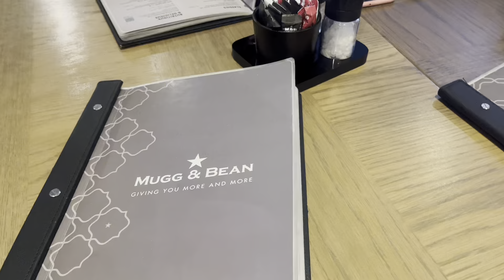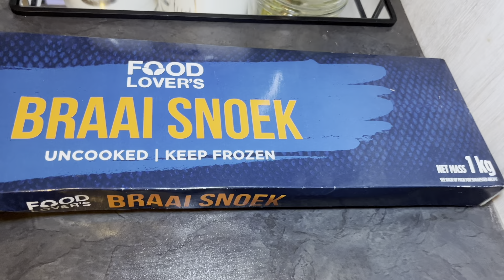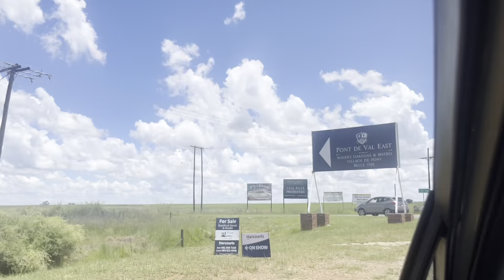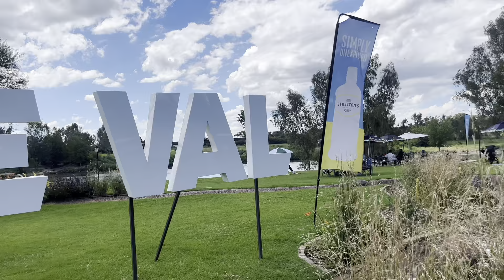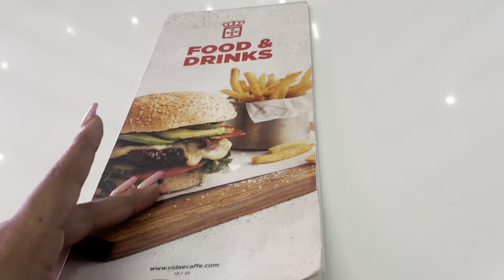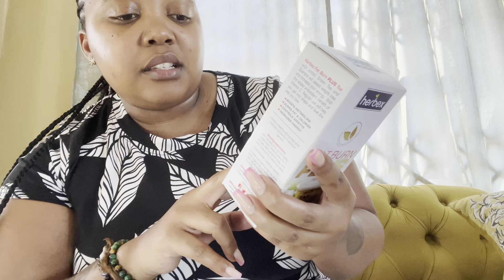vlog: Braai for 2| NYE | A weird spiritual visit | solo lunch date…